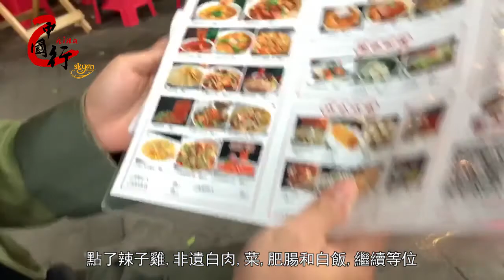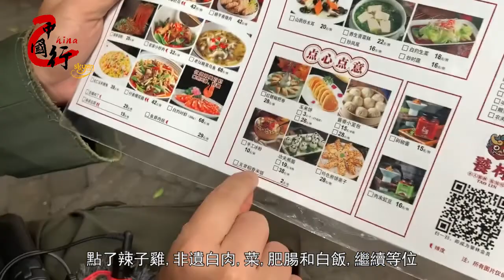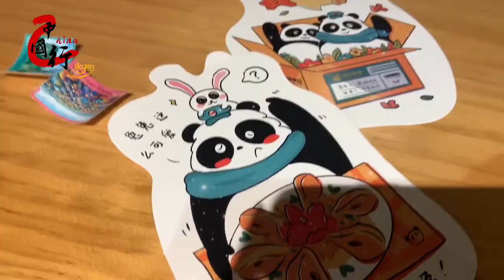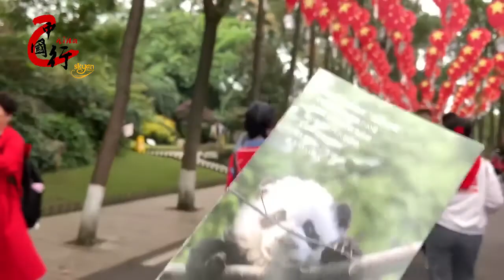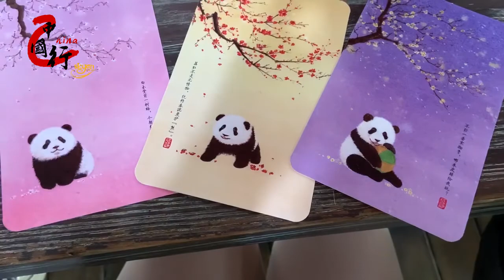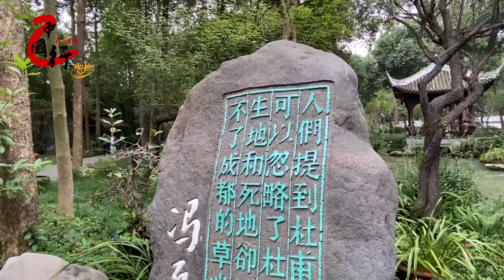成都三日二夜 吃成都第一餐廳 第一火鍋 探網紅店 看熊貓 結果把背包留左了成都人在飛機上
三日兩夜成都之旅 錯峰出行 吃成都第一餐廳火鍋 探網紅店 去酒吧感受夜生活 看國寶熊貓
結果太開心 把背包留左了火鍋店 人已經到了機場飛機馬上起飛 包裡有電腦及攝影器材 所幸有朋友幫忙取回
難忘的經歷